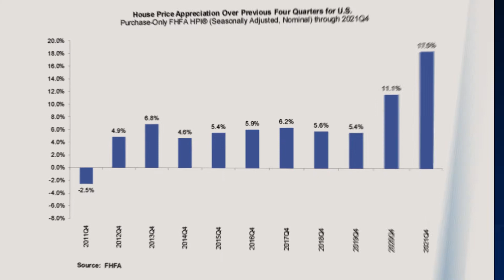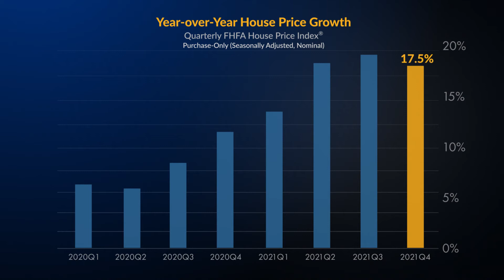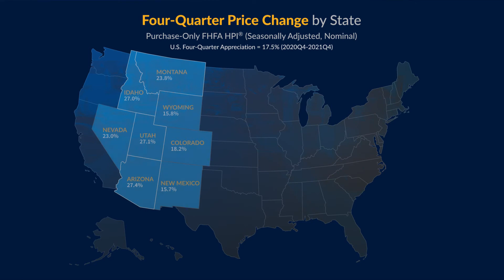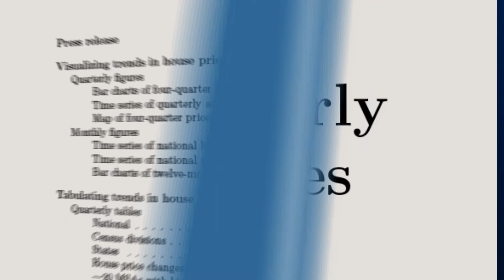FHFA House Price Index for 2021 Q4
Will Doerner, a Supervisory Economist in FHFA's Division of Research and Statistics, highlights the key findings from the FHFA House Price Index report for the fourth quarter of 2021. The full report, tools, and data are available